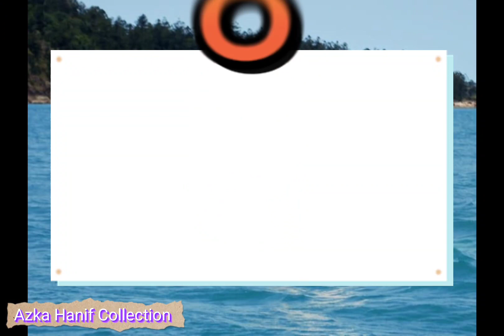9 Hewan Albino & Leukisme Terlangka di Dunia yang Unik, Pernah Lihat?